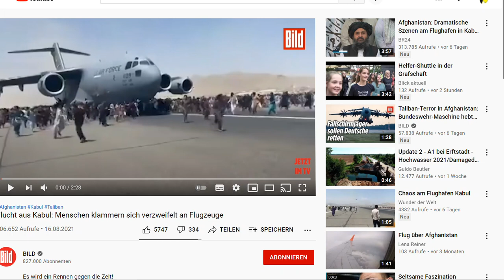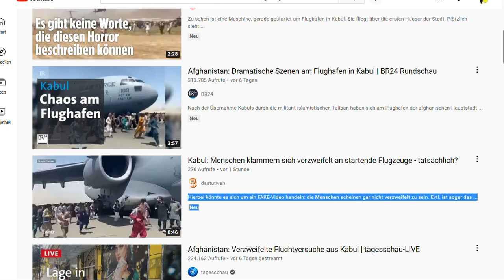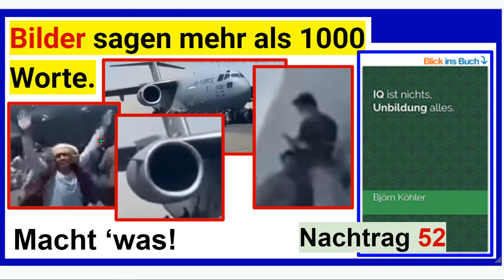Bilder sagen mehr als 1000 Worte - Nachtrag 52 zum Buch “IQ ist nichts, Unbildung alles”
+++ Meinungsfreiheit im MaPhy-Forum +++ Bitte, helfen Sie uns Endlich wieder (Sapere aude!). Ist das Afghanistan-Flugzeug-Video mit der C-17 authentisch?

Inhaltsverzeichnis des Buches "IQ ist nichts ..."

Björn Köhler